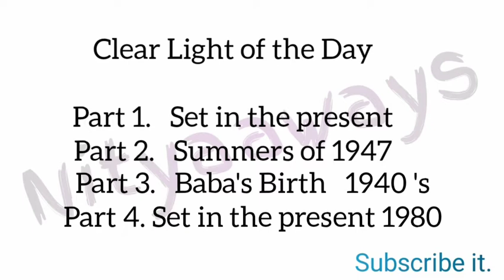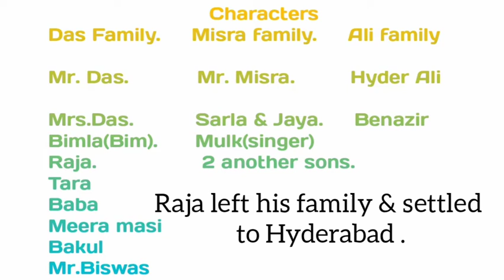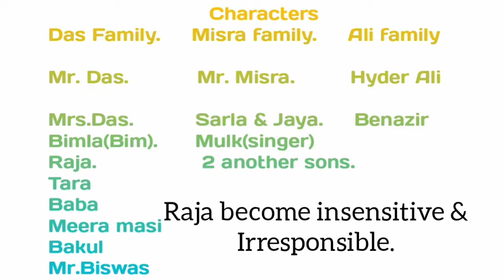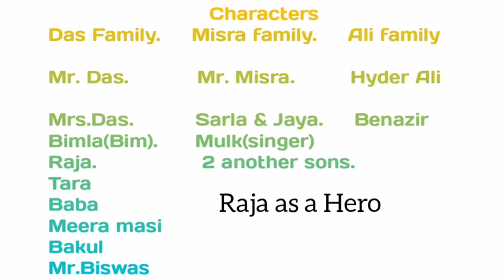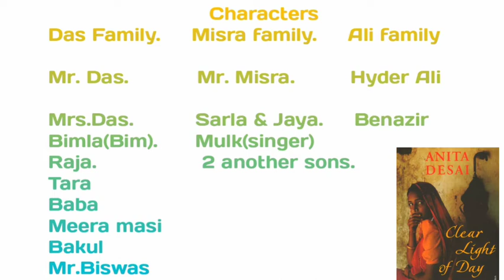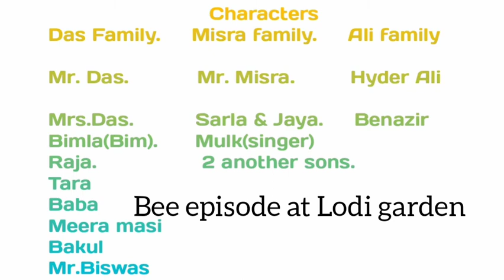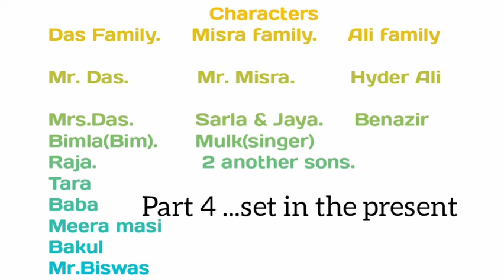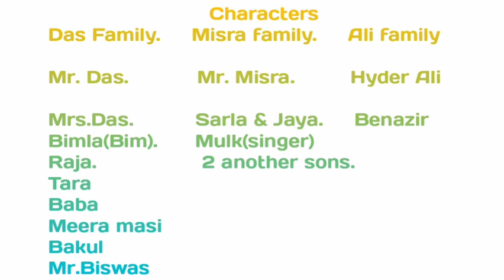Clear Light of the Day summary in Hindi (meg 07)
Clear Light of the Day novel features techniques video link for meg 07